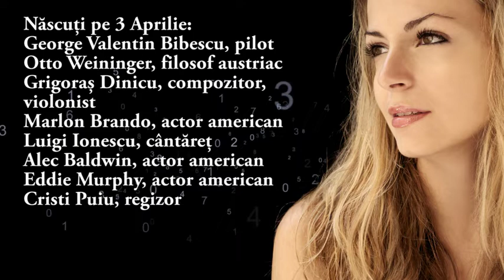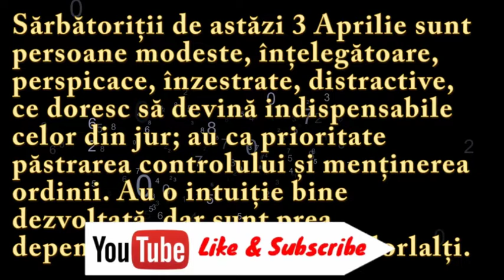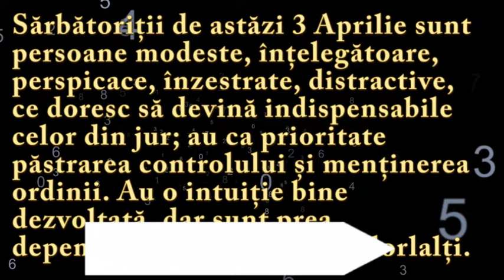Numeroscopul pentru 3 Aprilie